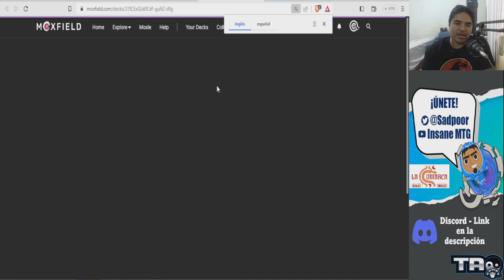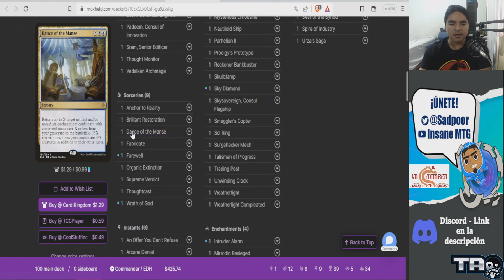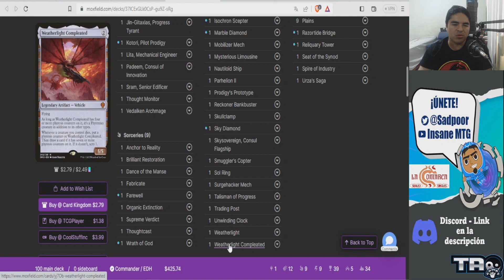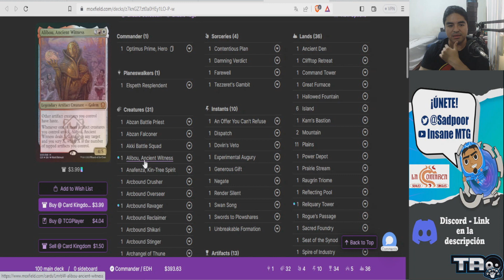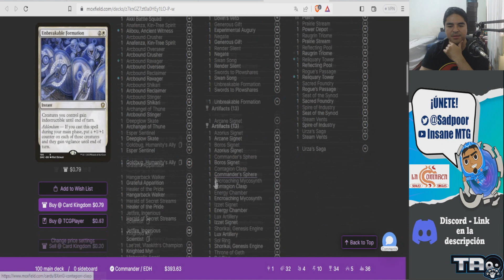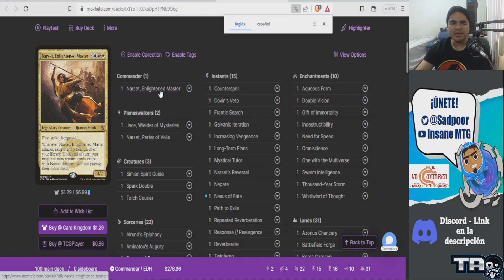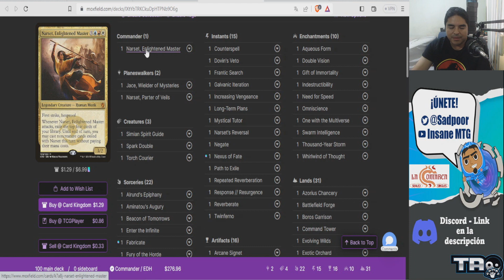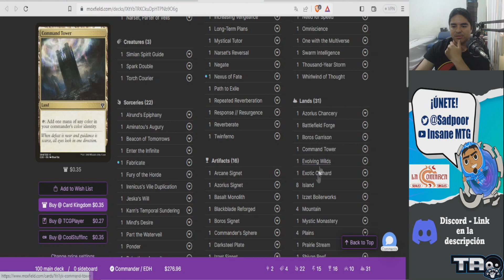Triple Deck Tech | Shorikai, Optimus y Narset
¡Hola!
Hoy continuamos con su seccion de Triple Deck Tech y ahora le toca el turno a los Shorikai, Optimus Roll out y Narset

¡Comencemos!

Recuerda, si quieres enviar tu deck puedes hacerlo enviándome un correo a : insanemtg(arroba)gmail(punto)com

¡Solo ten paciencia!
Tengo varios videos en cola, pero de que se publicará, se publicará ;)

Consigue tus cartas en Cardtrader:
Cardtrader sirve para que compres tus cartas con tiendas de Europa y de todo el resto del mundo mundial y te las envíen a donde tu quieras. ¡Ademas te regalan $2 usd!

PD: No olvides que puedes compras tus singles y producto sellado en la tienda la Comarca.

¡Del mismo modo no olvides que puedes comprar en Taogames!
¡Pregunta por sus promociones y diles que vas de mi parte!

¡Nos vemos!